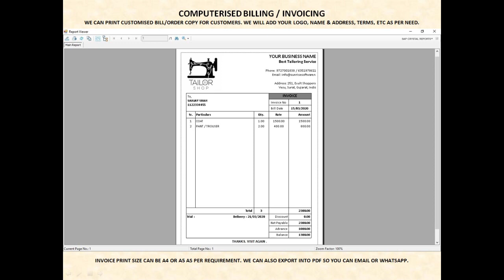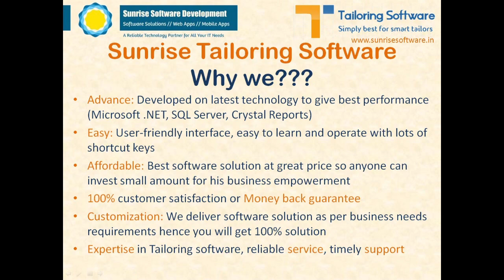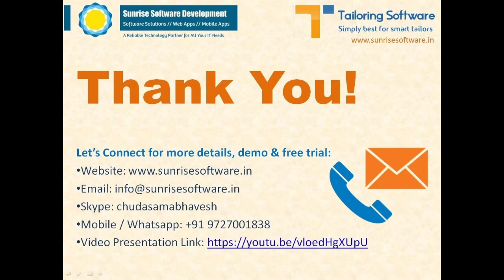Best Tailoring Software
Sunrise Tailoring Software is Best Software for Tailoring Business Management

Please get free demo & trial of best tailoring store management software

Advance, Easy & Affordable Tailor Shop Management Software is being used by hundreds of smart tailors
Sunrise Tailoring Shop Management software is useful for Tailors, Boutiques and Fashion Designers

Features & benefits:
~ Find customer’s previous measurements with history quickly whenever customer visit us again; we can update measurements and profile details easily
~ We can see date-wise changes in customer’s measurements and previous order details
~ Order Booking / Billing: We can prepare detailed tailoring order for customers in fast & professional way
~ Detailed order: We can write piece wise style & pattern related notes and we can also attach design related images for every item of customer order
~ Computerised bill / order print: We will prepared customised invoice copy for your business which covers your business name, address, logo, terms & conditions, etc
~ For workers, we can print measurement slip with all details such as order number, trial & delivery date, customer name & measurements, order item, order quantity, piece wise pattern & style remarks, design image, etc
~ On-time delivery for customer satisfaction, we can see date wise upcoming trials & deliveries
~ We can collect customer’s payment against order and we can see customer wise due/outstanding payment.
~ To match our cash counter, we can see date payment mode wise receipt collection